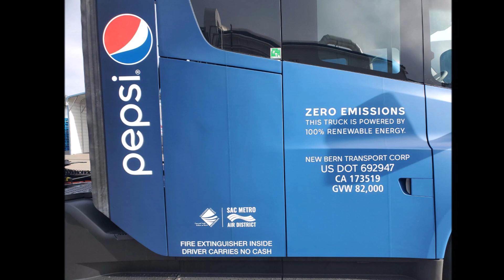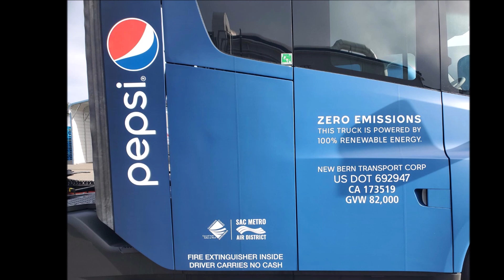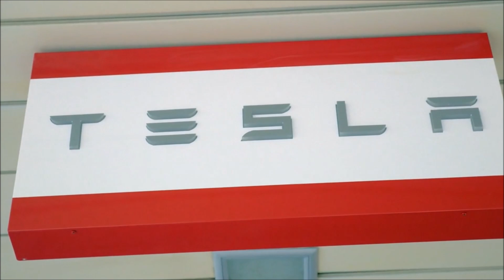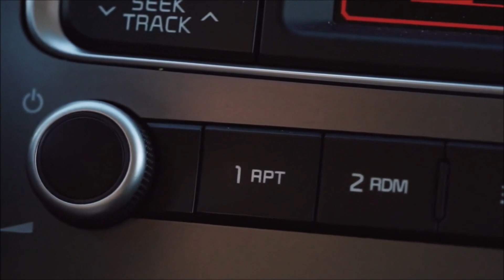Pepsi Tesla Semi Sightings Show Quieter Future for Trucking Industry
Tesla Semi real-world sightings are becoming increasingly common, and they offer a glimpse of a cleaner, quieter future for the trucking sector. The Tesla Semi may still be in its initial production, but the units that have been delivered to PepsiCo are already making a strong statement.

PepsiCo is one of the first major companies to order Tesla Semis, and the company has already taken delivery of a few units. These trucks are being used to transport goods between PepsiCo's facilities, and they are helping the company to reduce its environmental impact.

The Tesla Semi is a Class 8 all-electric truck that can travel up to 300 miles on a single charge. It is powered by four electric motors that produce a combined 1,000 horsepower. The Semi is also very quiet, making it a much more pleasant experience for both drivers and residents of areas where it is used.

The Tesla Semi is a major step forward for the trucking industry, and it is clear that the technology is ready for prime time. As more and more companies adopt electric trucks, we can expect to see a significant reduction in air pollution and noise pollution.

In addition to the environmental benefits, electric trucks also offer a number of economic advantages. Electric trucks are much cheaper to operate than diesel trucks, and they require less maintenance. This means that companies can save money on their transportation costs by switching to electric trucks.

The Tesla Semi is just one example of the many electric trucks that are now available. As the technology continues to improve, we can expect to see even more electric trucks on the road in the years to come. This is a major step forward for the environment, and it is good news for businesses that are looking to save money.